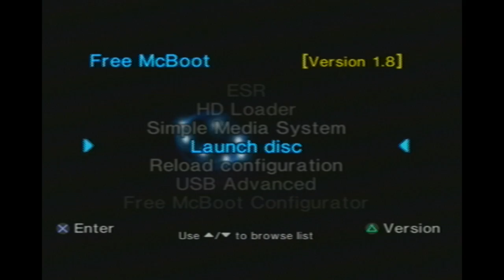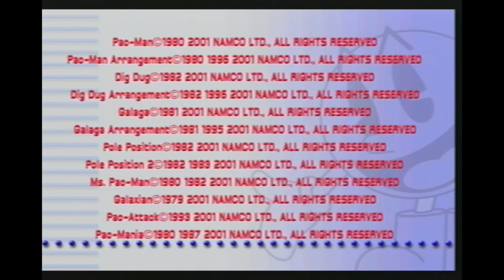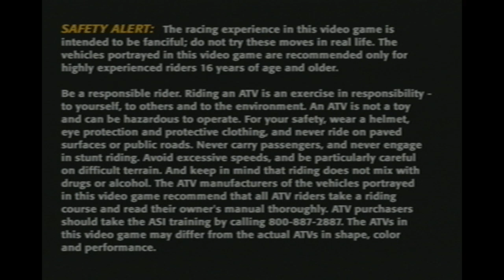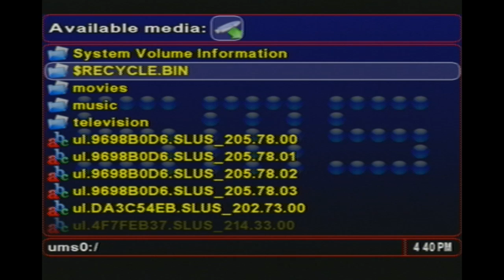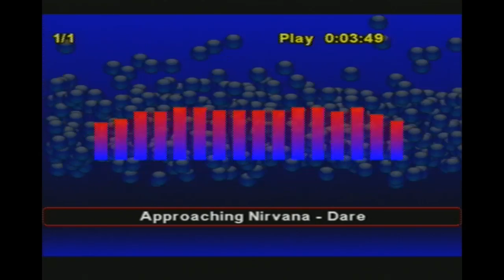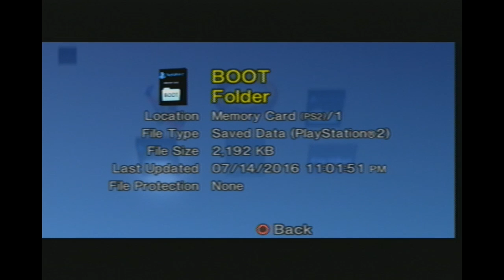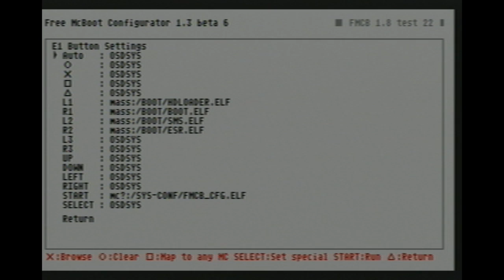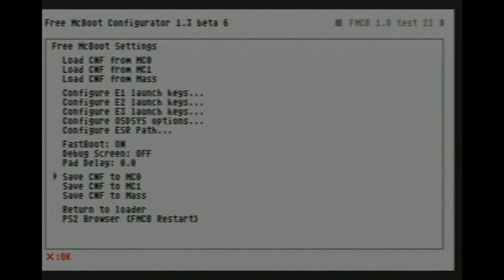Playing PS2 with FMCB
Today I am going to be playing around on my soft-modded ps2.